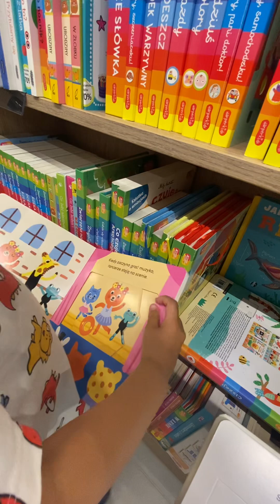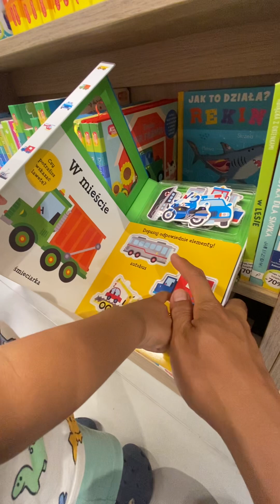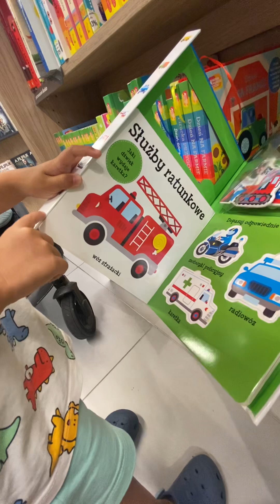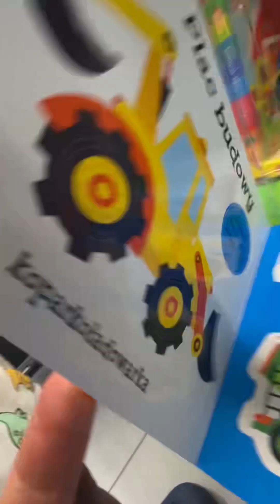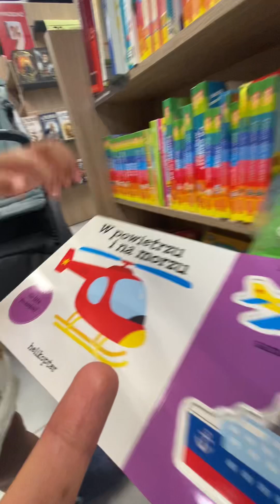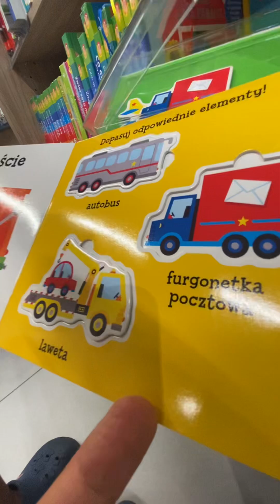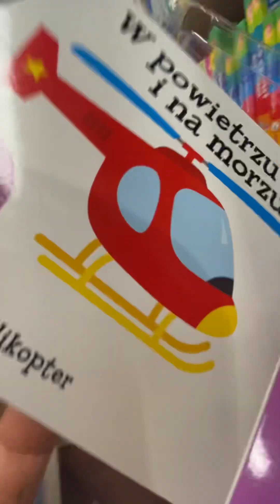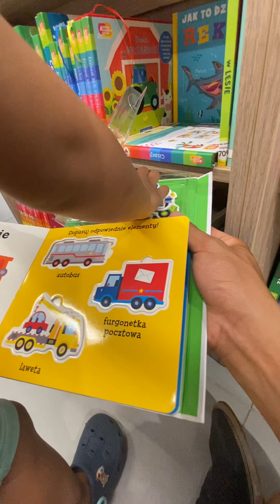Gấu 🐻 đọc sách phương tiện giao thông